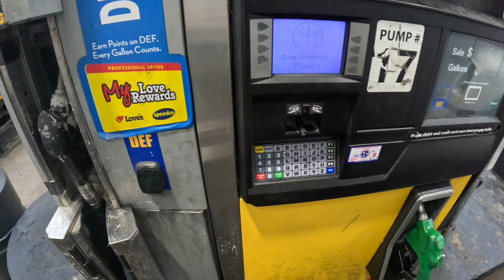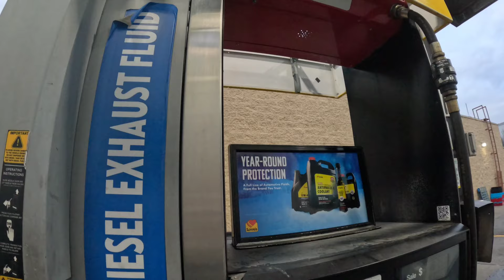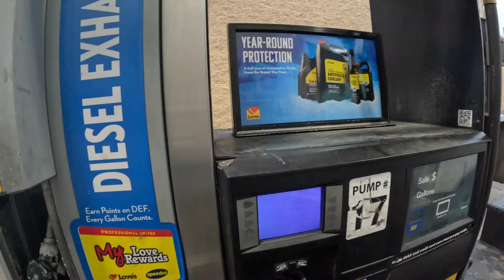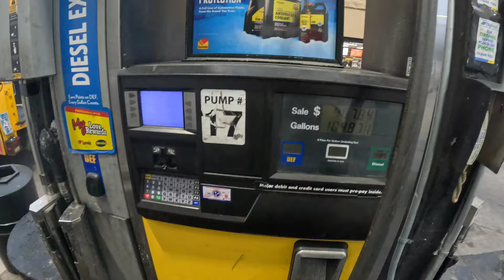Trucking life | time to fuel the semi in Nashville | Trucking vlogs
If your looking for a great trucking company call
Rosedale transport 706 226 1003  tell them shawn sent you from you tube
home weekly
great pay
sign on bonus
plenty of miles all you can do
90 percent drop and hook
Rosedale transport  hires new truck drivers right out of school 🏫 👏 🙌

Once you join you will get my phone number where you can call me anytime so I can help you succeed in this trucking world
Join today and let's get Trucking

The information provided on Trucking life with Shawn is for general informational purposes only. It is not intended to be a substitute for professional advice, training, or instruction. Always seek the guidance of a qualified instructor, driving school, or relevant authority before relying on any information provided on this channel.

The content presented on Trucking life with shawn is based on personal experiences, research, and general knowledge about truck driving. While we strive to provide accurate and up-to-date information, we make no representations or warranties of any kind, express or implied, about the completeness, accuracy, reliability, suitability, or availability of the information, products, services, or related graphics presented on this channel. Any reliance you place on such information is therefore strictly at your own risk.